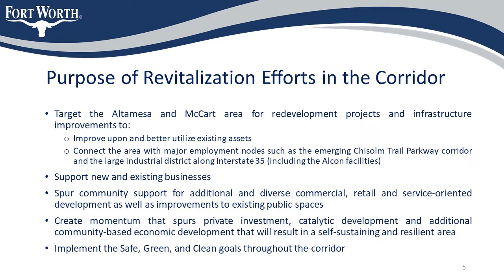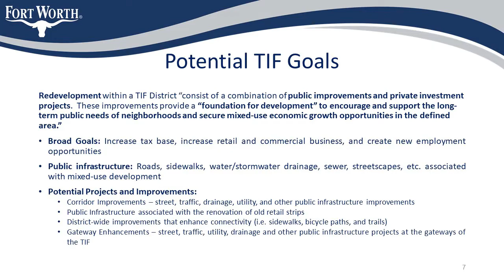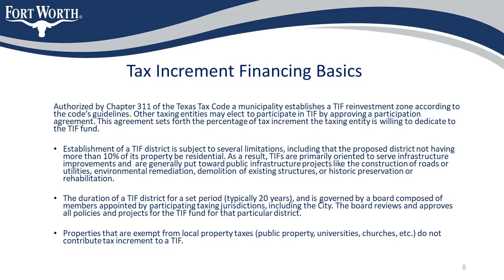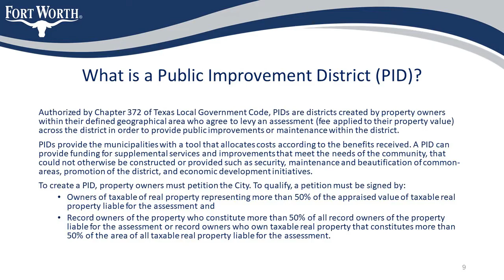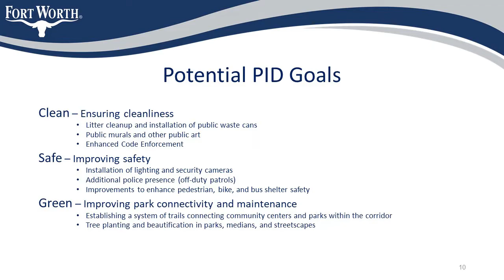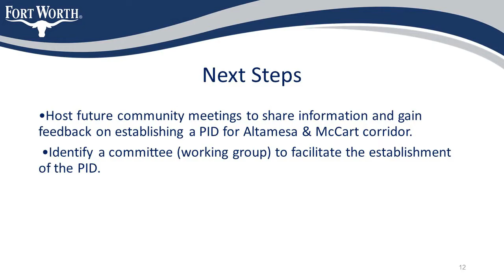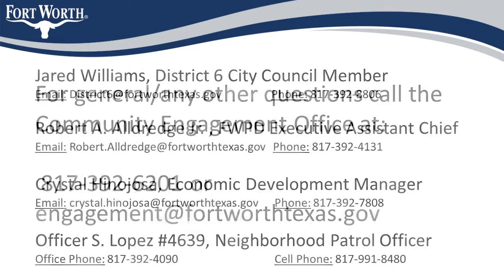Altamesa/McCart Safe Community Collaboration of December 5, 2022